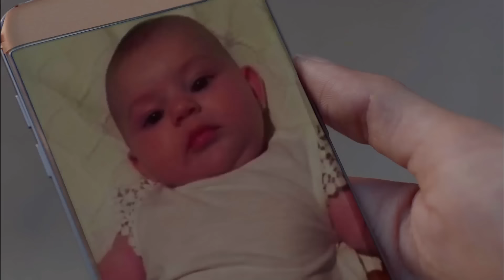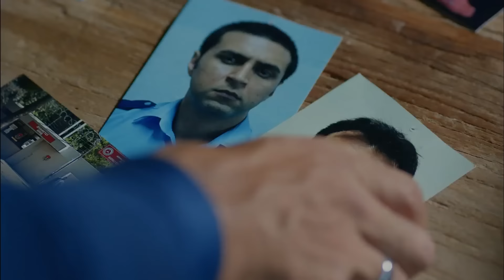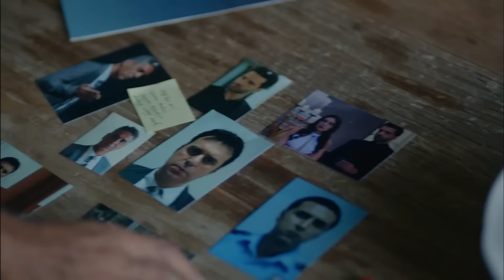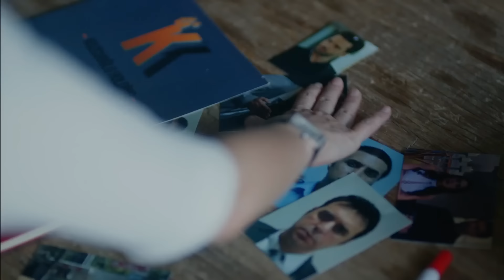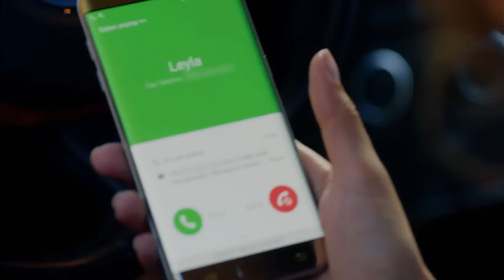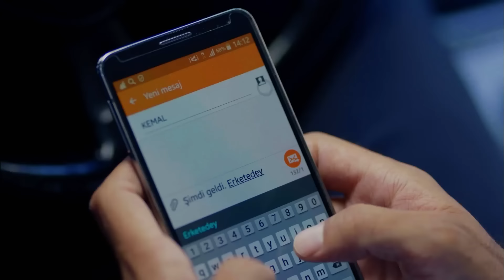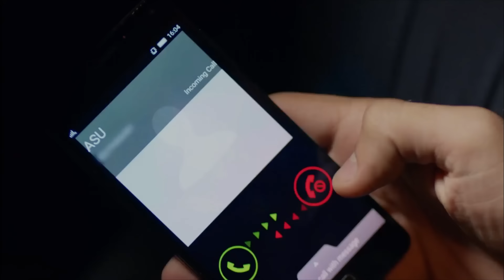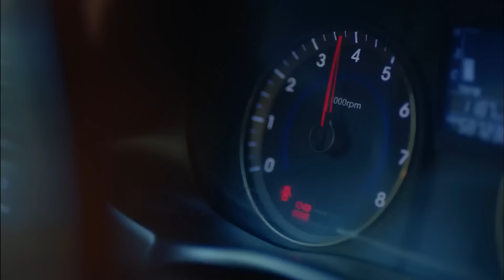Bu Sefer Sana Kıyamam Sanıyorsan, Yanılıyorsun - Kara Sevda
Nihan ve Kemal'in en unutulmaz aşk sahneleri. ''KARA LİSTEYE ALINDIN"

Dar gelirli bir ailenin umutlarını bağladığı oğlu Kemal, mucizelere inanmaz. Ama bir gün, kendini en büyük mucizenin içinde bulur. Aşkın içinde.
İhtişamlı bir hayatın içine doğan Nihan, kendini hiçbir zaman o hayata ait hissetmez. Ve bir gün, kendi dünyasından olabildiğince uzak birine aşık olur. Kemal'e.

Birbirlerine son derece uzak hayatlar yaşayan Nihan ve Kemal, bu mucizevi aşkta birleşirler, denk olurlar. Birbirlerine sonsuzluk yemini ettiklerinde ise, hayatın böyle bir denkliğe izin vermediğini, ikisi de acı bir şekilde öğrenirler. Bir gecede değişen hayatları, Kemal'i uzaklara, Zonguldak'a savurur. Nihan'ı ise, yaptığı bir seçimin kollarına.
Yıllar sonra bir maden kazası, Kemal'in önüne bir sınav gibi iki yol koyacak. Yıllardır kaçtığı her şeyden saklanmaya devam mı edecek, yoksa geri dönüp kaybettiklerinin üzerine mi gidecek? Kemal bu iki yoldan birini seçtiğinde, Nihan'la arasındaki uçurum kapanacak, şartlar eşitlenecek ve kurulu dengeler yerinden oynayacak. Kemal'in en büyük sınavı, o seçimi yaptığı gün başlayacak. O günden sonra bir seçim, bir kara sevdaya bedel olacak...

Yapım: Ay Yapım
Yönetmen: Hilal Saral
Senaryo: Anıl Eke & Özlem Yılmaz & Burcu Görgün

Oyuncu Kadrosu:
Kemal: Burak Özçivit
Nihan: Neslihan Atagül
Emir: Kaan Urgancıoğlu
Leyla: Zerrin Tekindor
Önder: Kürşat Alnıaçık
Galip: Burak Sergen
Hüseyin: Orhan Güner
Vildan: Neşe Baykent
Ozan: Barış Alpaykut
Asu: Melisa Aslı Pamuk
Fehime: Zeyno Eracar
Zeynep: Hazal Filiz Köse
Tarık: Rüzgar Aksoy
Banu: Çağla Demir
Salih: Gökay Müftüoğlu
Yasemin: Nihan Aşıcı
Hakkı: Metin Coşkun